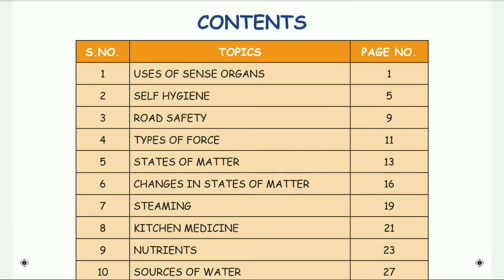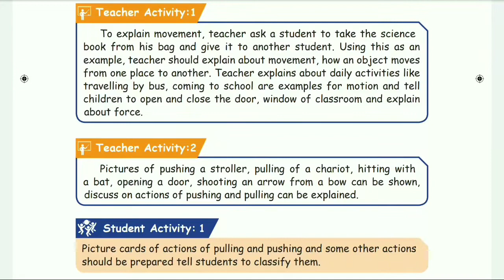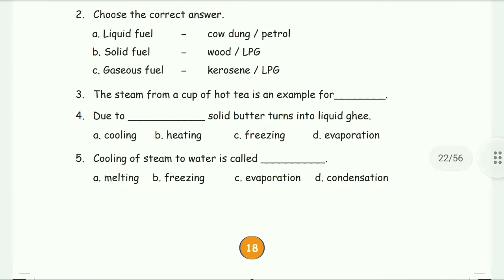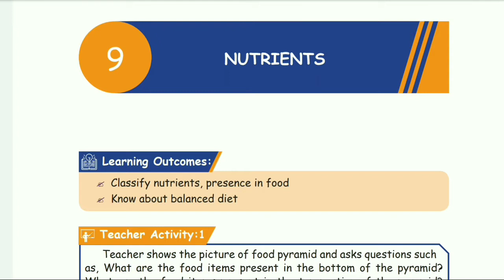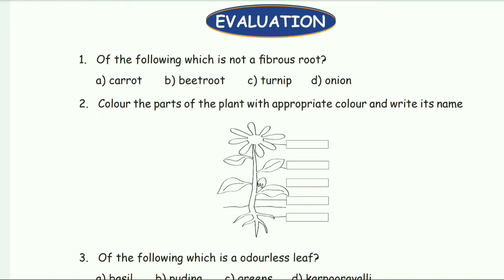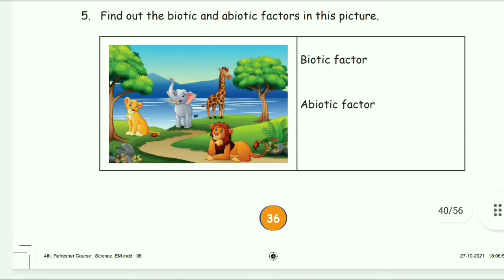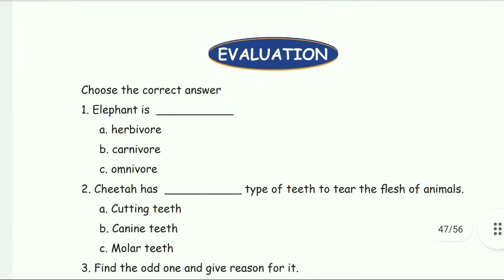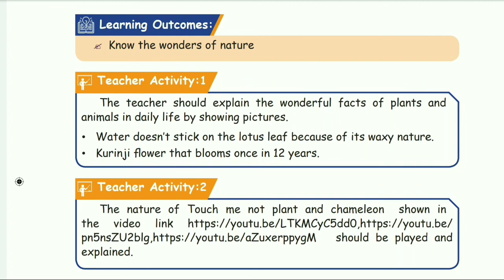TN Samacheer 4th std science refresher course module 2021-2022